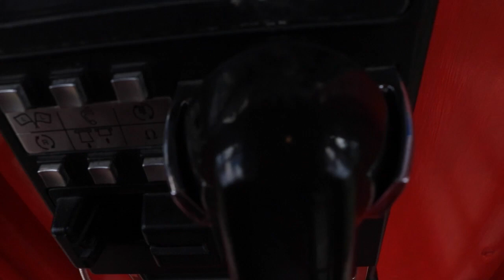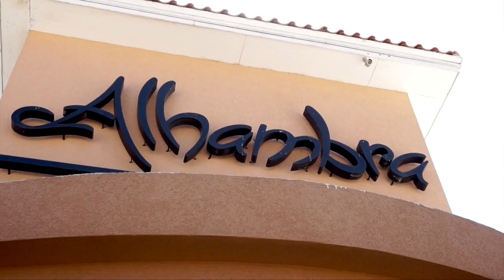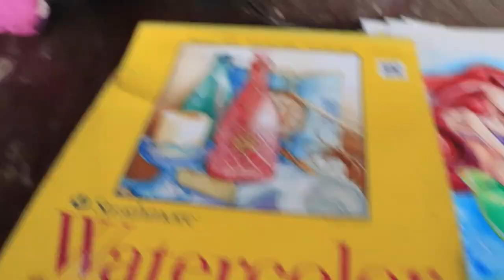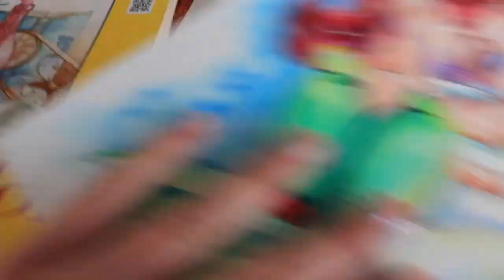Running Around ARUBA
It's been far too long since I have been to this beautiful island! So join me as I run around it, like a crazy person!

Want to BUY some of my ART, check out my ETSY Store